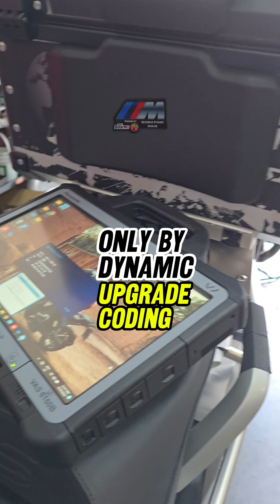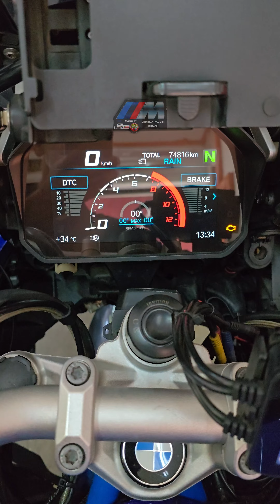Dynamic Upgrade Retrofit GS to GSA Petrol Tank by S4M Motorsport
Assalamulaikum, Terima kasih LIKE & Komen. Semoga Allah swt permudahkan segala urusan dunia dan akhirat. Saya dari Kuala Lumpur, Malaysia
📽️ SERBUK KAYU MANIS ASLI CEYLON
📽️ EYE LEVEL (CRITICAL THINKING LEARNING)
📽️ INSTARGRAM UNKELBMW
📽️ UNKELBMW YOUTUBE
📽️ UNKELBMW FACEBOOK
BUKIT ANTARABANGSA VIEW POINT / STELVIO PASS